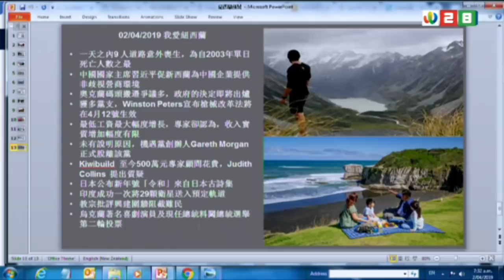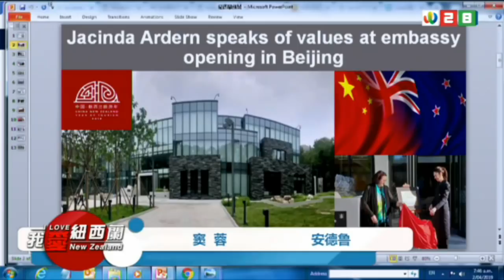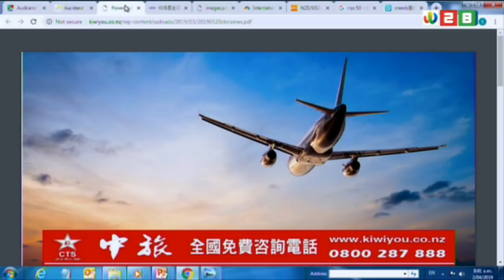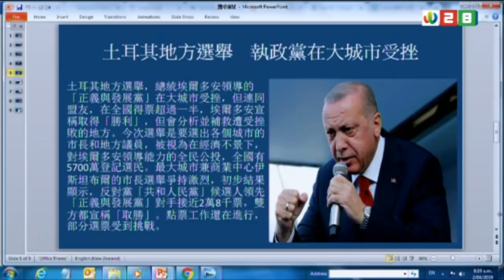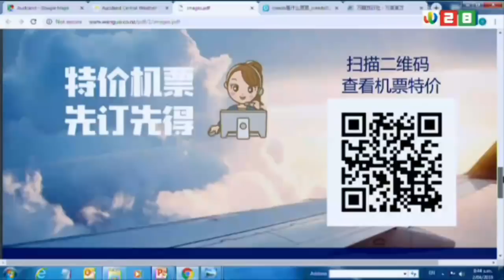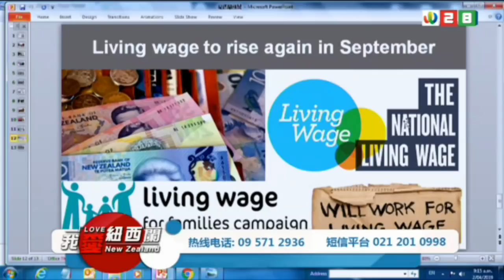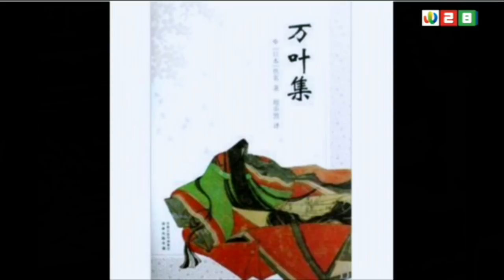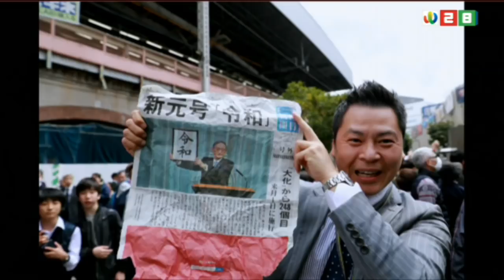新西兰《我爱纽西兰》02042019 | 新西兰华人电视 World TV